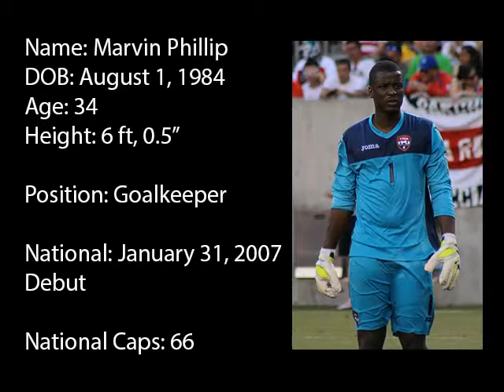Marvin Phillip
Saves by Marvin